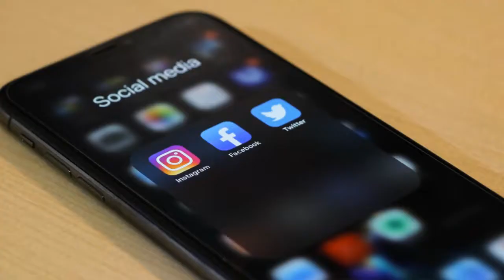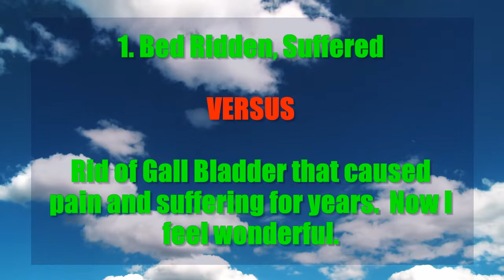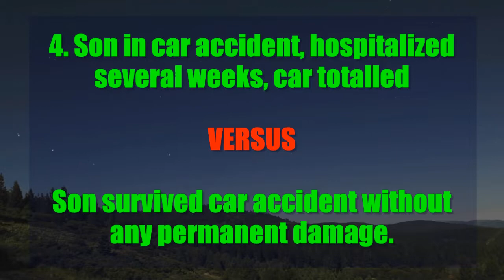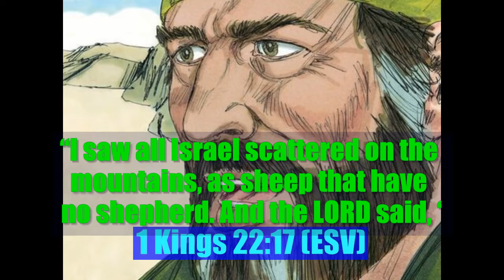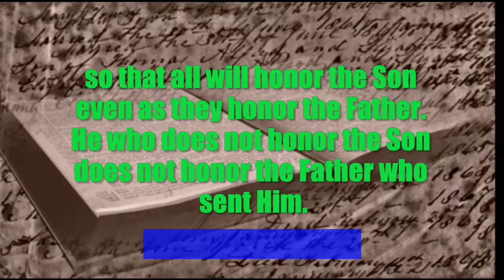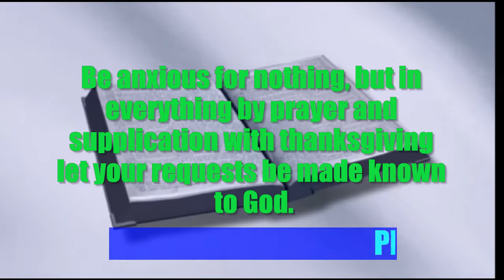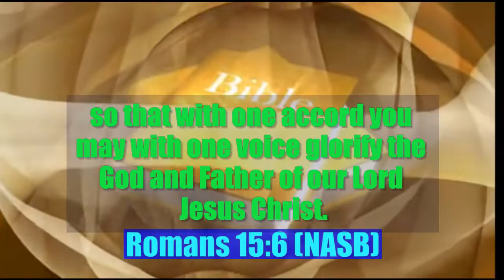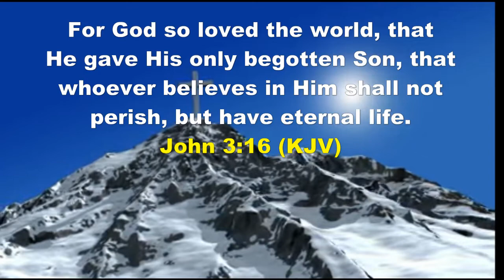Attitude - A Costly Attitude - King Ahab and Micaiah (Focus - The Basics)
In "A Costly Attitude" we start with a real life story about a husband and wife's different outlook on the same events.  Next, we will look at King Ahab's attitude and what the result was then finish with some wisdom on having a good attitude.  God Bless You!  (Episode 165)

Music...
The Call - Michael W. Smith
Overcomer - Mandisa
Praise Him, Praise Him - Kaleb Brasee
I've Got Joy - CeCe Winans